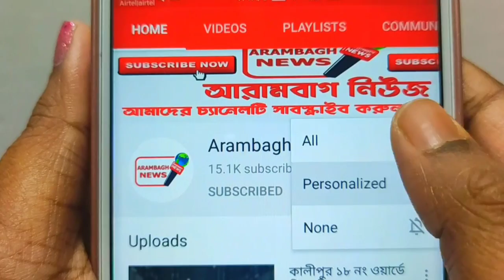লকডাউনে প্রতি পরিবারের ফ্রি চাল আটা গম দেওয়া নিয়ে গোঘাট ১নম্বর ফুড ইন্সপেক্টরের বক্তব্য